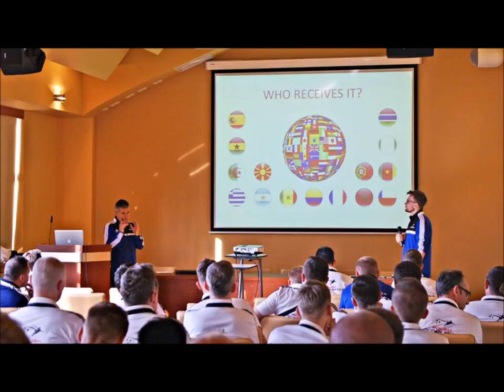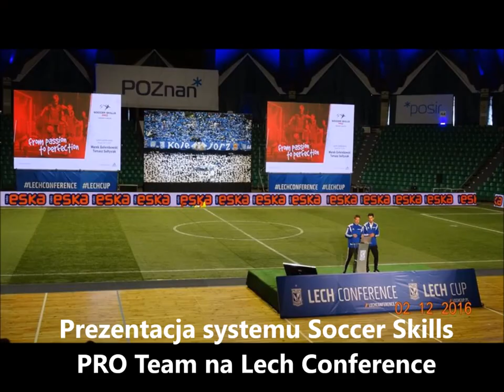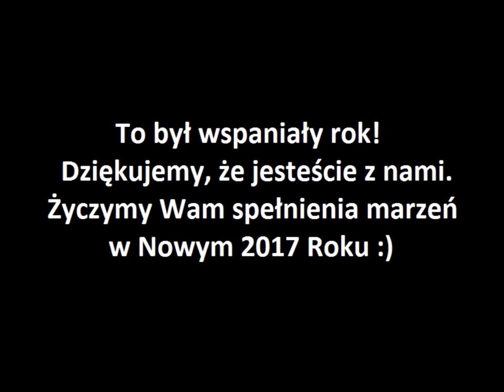Podsumowanie roku 2016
Dziękujemy za tyle pięknych chwil.